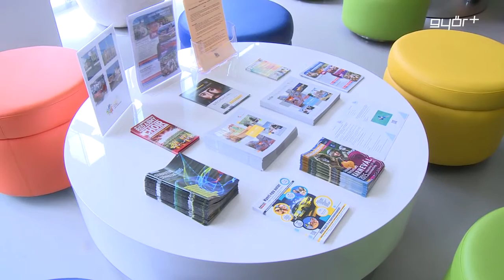Dübörög a látogatóközpont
Továbbnőtt a forgalom, a nyári szezonban még többen keresik fel a Baross úti látogatóközpontot és a Tourinform irodát, ezt mondta a Győr+ - nak az iroda vezetője. 2015 első félévében több mint 10 százalékkal nőtt a ház forgalma, és nem csak belföldi, de külföldi turistából is több érkezett, mint korábban. A látogatóközpontban nem csak útba igazítják a kirándulókat, de jól fogynak a koncert és fesztiváljegyek is, valamint egyre népszerűbb a városfelfedező játék. A tapasztalatok szerint a Győrt népszerűsítő ajándéktárgyak is jól fogynak a házban, ezek közül a 2017 – es EYOF kabalafigurája, Hugoo a legnagyobb sláger.